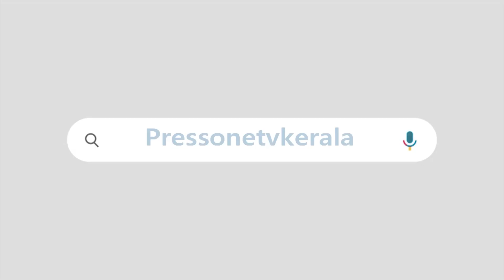കെയ്ക്കുമായി ഇങ്ങോട്ട് വരേണ്ട |, മോദിയോടും ബിജെപിയോടും ക്രൈസ്തവ ജനത | BJP NEWS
മണിപ്പൂർ വിഷയം മറന്നിട്ടില്ല